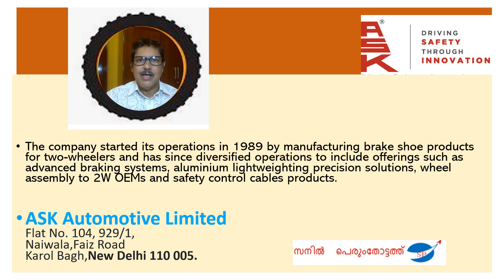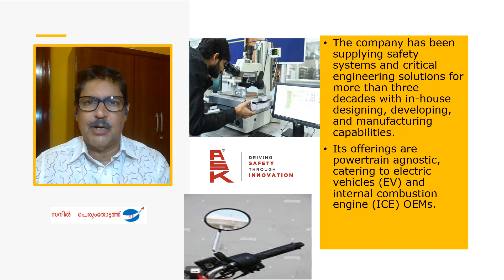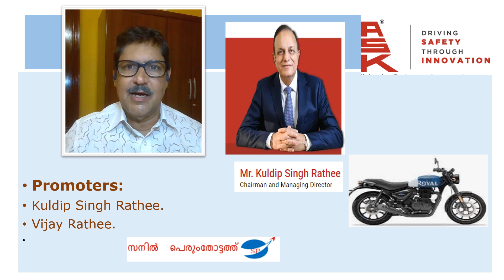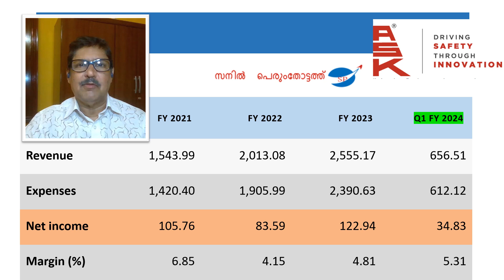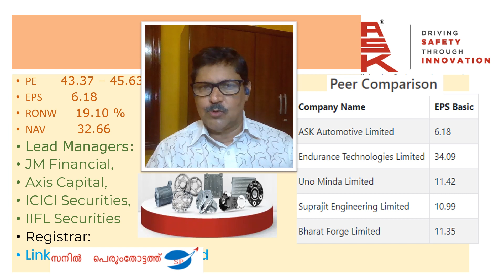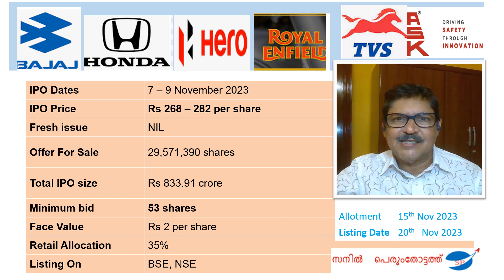233-ASK Automotive Limited IPO - Stock Market for Beginners video.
Understand the details of ASK Automotive Limited IPO.
 It is well explained in this video  by the veteran Stock Market Trainer SANIL PERUMTHOTTATH  Shri.SANIL started his career as a journalist and then Joined Cochin Stock Exchange in early 90's and then worked as a Manager in Mumbai Stock Exchange {BSE} in its Investor Service Department.He also worked as a faculty in the leading Business School of Kerala ,SCMS Cochin. Presently he is heading the Training Department of Acumen Capital Market {I} Ltd. He is a passionate trainer.